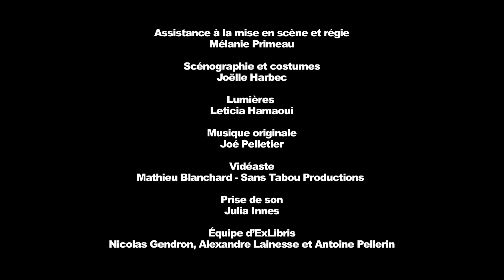Bande-annonce - Et au pire, on se mariera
Et au pire, on se mariera

D’après le roman de Sophie Bienvenu – Les éditions La Mèche

Mise en scène et adaptation : Nicolas Gendron
Avec : Kim Despatis
Assistance à la mise en scène et régie: Mélanie Primeau
Concepteurs : Leticia Hamaoui, Joëlle Harbec, Joé Pelletier

Bande-annonce: Mathieu Blanchard, Sans tabou Productions

Public-cible : 13 ans et plus
Durée : environ 75 minutes

Dates : 26 septembre au 11 octobre 2014
Lieu : Salle intime du théâtre Prospero